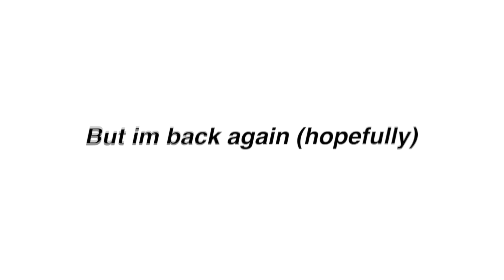I edited stranger things because will likes mike | Part 8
FAQ✧✧✧✧_________________________

-ImJbriizle